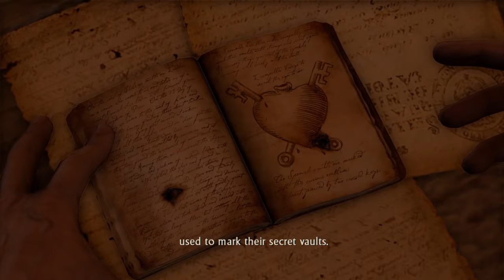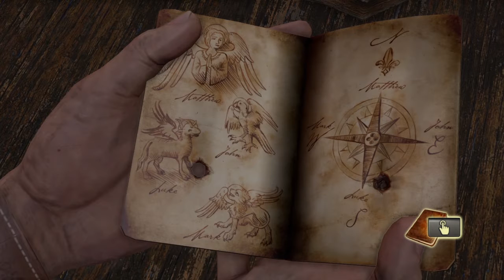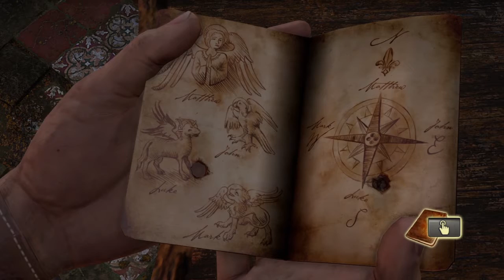Uncharted Drake's Fortune part 6: Deadly Jumps...